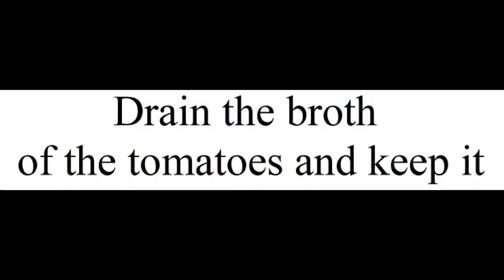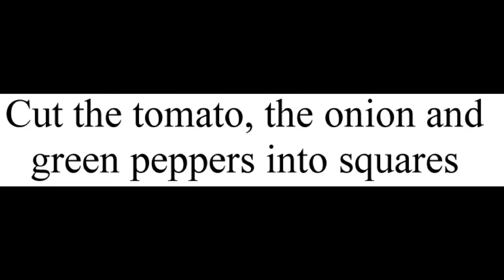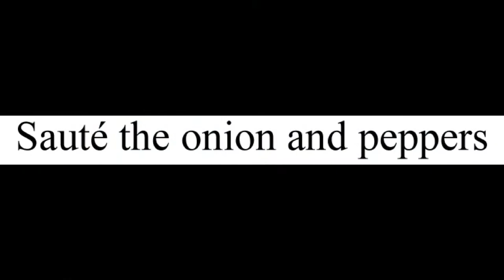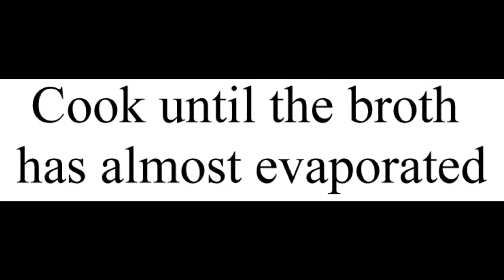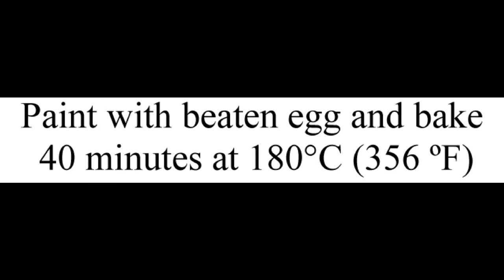Tomato and tuna patty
Today I am going to teach you how to prepare a tomato and tuna patty, one of the most traditional fillings used in patties.

It is a very simple filling to make, and as you can see, it is made with ingredients you'll surely have right now in the kitchen so... what are you waiting for to start preparing this recipe?

Although you can buy prepared patty dough in the supermarket, I recommend you do it yourself, so while the dough ferments you can prepare the filling and enjoy a 100% homemade patty.

When you stretch the patty dough remember to save a little for later to decorate it and make it perfect.

At the end of the recipe you have to paint the dough with egg yolk before baking the patty, you can also do it with olive oil, it will not look so brown, but just as good.

With the ingredients I recommend, you can make a large pasty of about 45x45 cm. (17x17 inches) or two small ones of 20x30 cm. (8x12 inches).

Another option you have is to use half of the ingredients to make only a small pasty.

Do you like patties? What is your favourite filling?

To prepare this tomato and tuna patty you will need:

- Patty dough

- 500 gr. (17,63 oz.) of canned tomato

- 2 eggs

- 2 Italian green peppers

- 1 onion

- 80 gr. (2,82 oz.) of tuna in oil

- Salt

To prepare this tomato and tuna patty you must follow the next steps:

- Boil the eggs for ten minutes.

- Peel the eggs and cut them into squares.

- Dry the tuna oil.

- Drain the broth of the tomatoes and keep it.

- Cut the tomato into squares.

- Cut the onion and green peppers into squares.

- Sauté the onion and peppers.

- Add the tomato, salt and sugar.

- Cook for a few minutes and add the broth of the tomatoes.

- Cook until the broth has almost evaporated.

- Mix the tomato sauce with tuna and egg.

- Divide the dough into two portions and stretch one of them.

- Put the filling on the dough.

- Stretch the other portion of dough, cover with the filling and seal the edges.

- Paint with beaten egg and bake 40 minutes at 180°C (356 ºF).